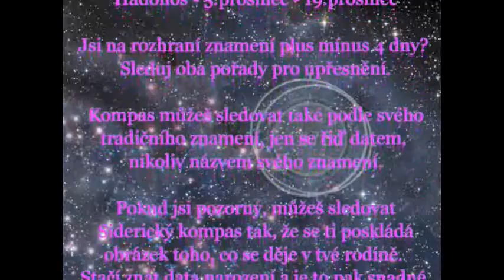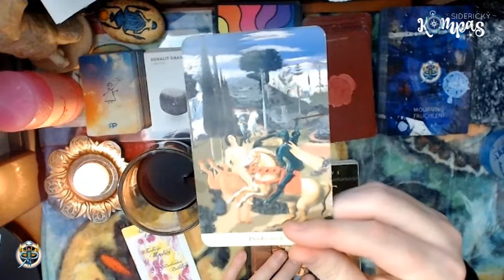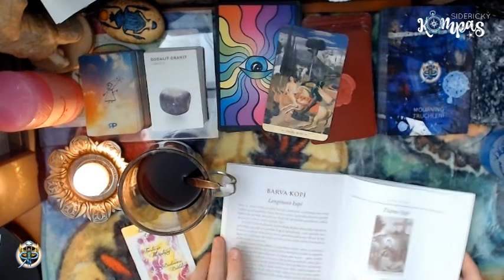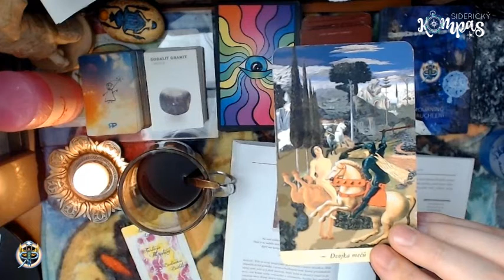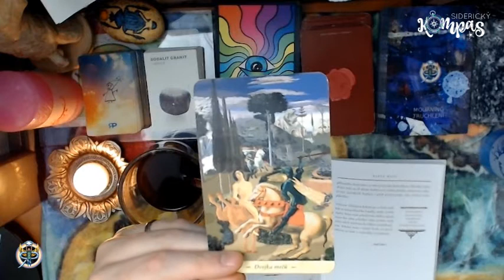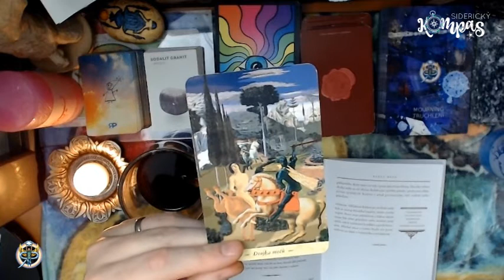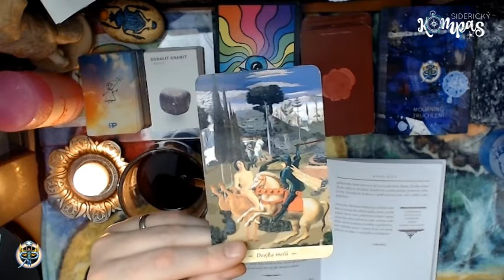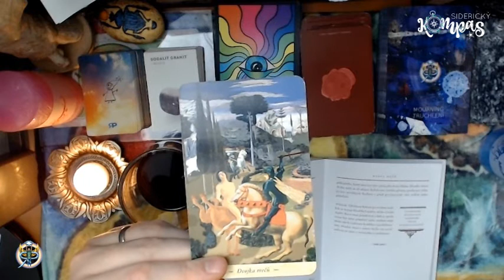Siderický kompas - Ryby - leden 2021 - měsíční výklad karet pro jednotlivá znamení